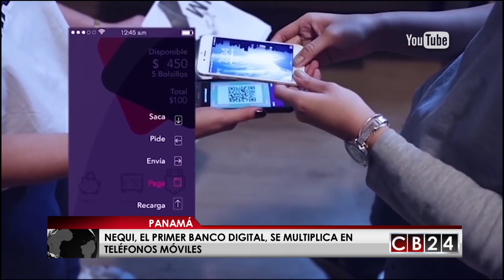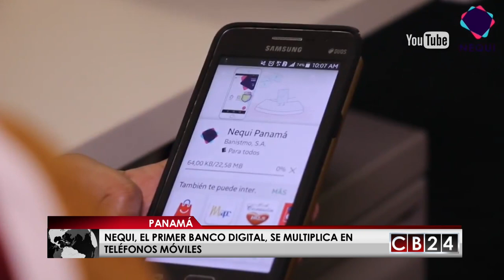Nequi, primer banco digital en Panamá, se multiplica en teléfonos móviles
¿Sabe usted que es Nequi? Si reside en Panamá le podría interesar conocer esta nueva aplicación que facilita la banca digital.

Armando Gómez y Andrea Ramírez / CB24